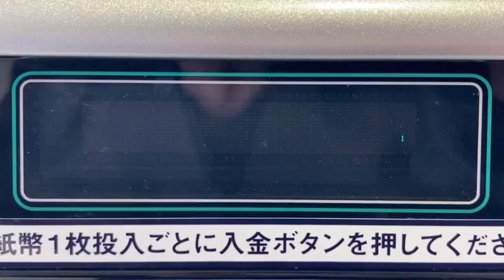Edyチャージャー(チャージ機、積み増し機) スクロール表示